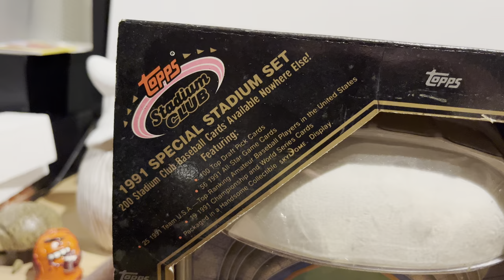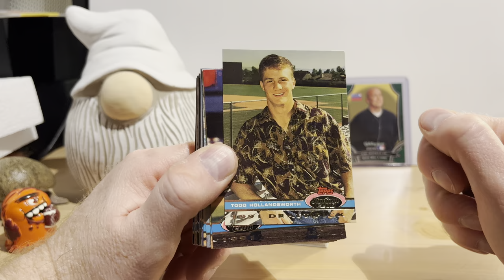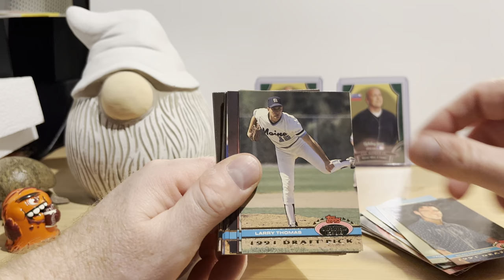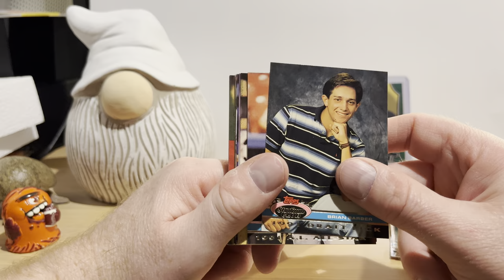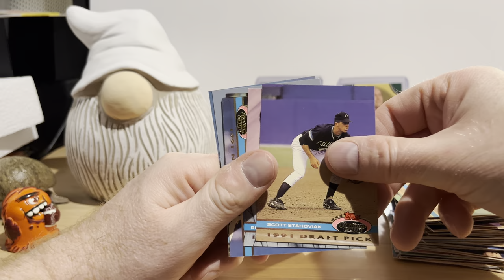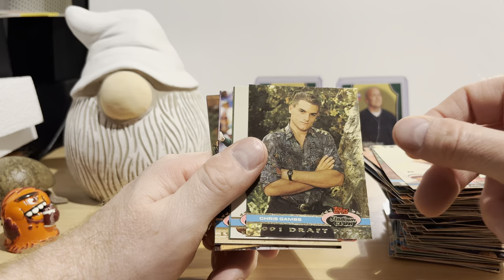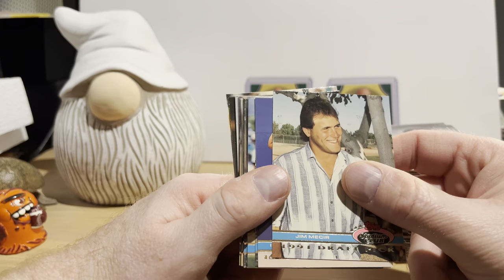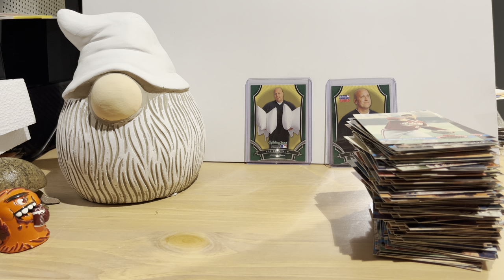1992 Topps Stadium Club Dome Complete Set - The Funky Shirts of the 1990s!!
In this video I open up a box of 1992 Topps Stadium Club Dome that I purchased at an antique mall some months ago. Get a load of the funky fashions of the early 1990s that every prospect appears to have been wearing.